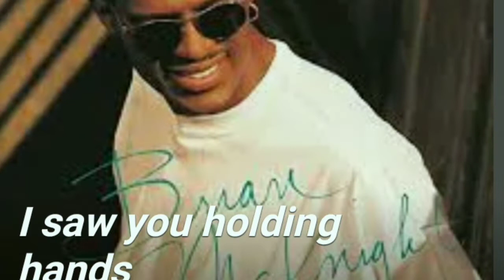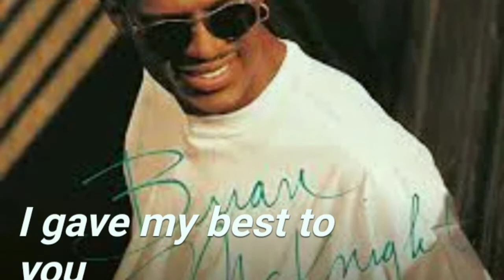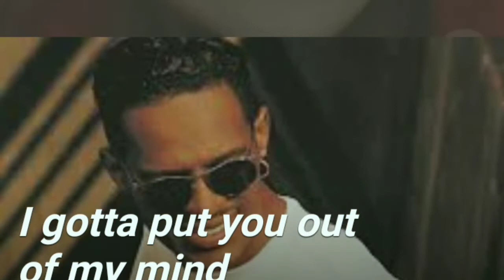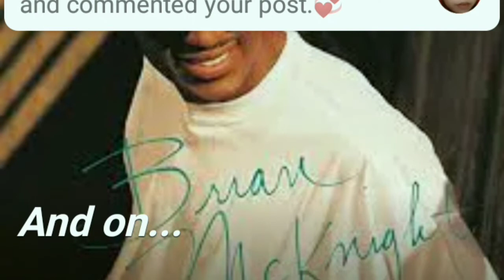One Last Cry|Coversong[Janice DeVera]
my purpose of my Video is to entertain you guys

Godbless all